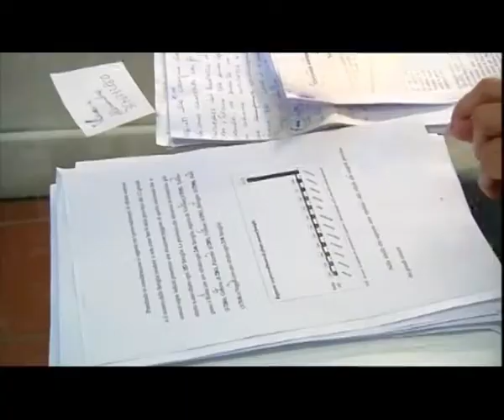2014-07-30 - EMERGENZA CASA, IMPENNATA DEGLI SFRATTI NEL 2013